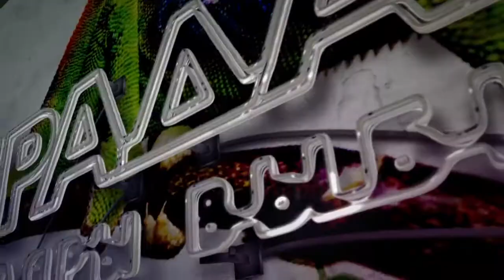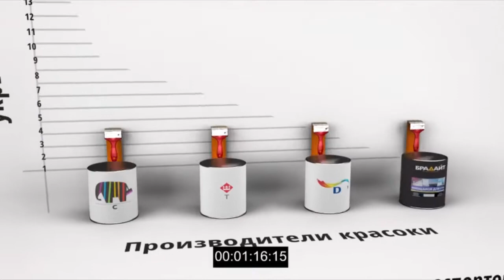Брадайт Наш пробник 250 мл, насколько хватит его